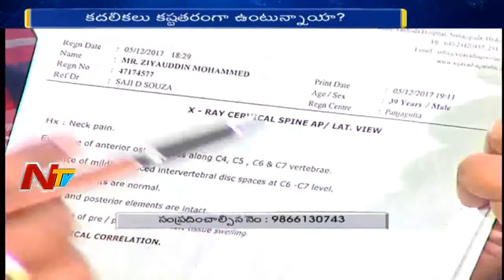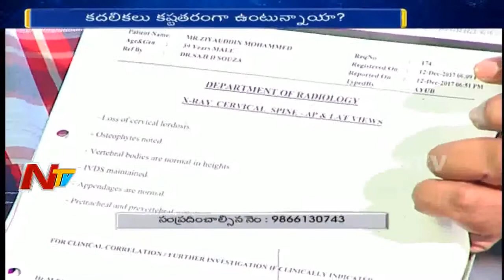Ayurvedic Treatment for Neck Pain | Cervical Spondylosis | Dr.Saji D'Souza’s | KSAC Hospitals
Dr.Saji D'Souza Who is the Founder and Chairman of the Reputed KSAC hospital Was interview By Ntv, He was Asked Some Questions related to Cervical Spondylosis and Its Treatment. He Explained how ShalyaTantra Ayurvedic treatment Work For Cervical Spondylosis.
# KSAC Best ayurvedic hospitals in hyderabad
Kerala Sanjeevini Ayurvedic Centre (KSAC) is one of India's most reputable multi-speciality Ayurvedic hospitals. For almost two decades, we have provided successful holistic and natural remedies based on a unique combination of timeless Ayurvedic wisdom and current technology. Thousands of people's health has improved as a result of our therapies.
KSAC has always strived to integrate the old tradition of Ayurveda with the accuracy of modern treatment, led by Dr Saji D'Souza, a prominent Ayurvedic physician and surgeon from Kerala. As a result, the healthcare facility is regarded as one of the best in the country.
Best Ayurvedic Hospital for Neck Pain in Hyderabad # Best Ayurveda Hospital in Hyderabad, Bengalore, India,

cure all knee pains in teluguAre you suffering from severe back pain and regular spinal spasms?
It could be cervical subluxation!

Watch Dr. Saji Dsouza talk about cervical subluxation and how to treat it with Ayurveda. Get his valuable inputs and expert solutions.

To personally discuss, you can always visit KSAC Hospitals to understand your issues.
Call @ Hyderabad - 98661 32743 / 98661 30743,
Call @ Bengaluru - 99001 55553 / 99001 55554